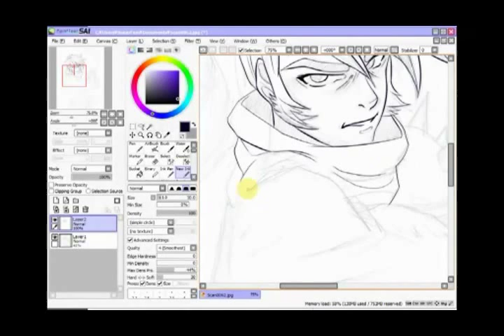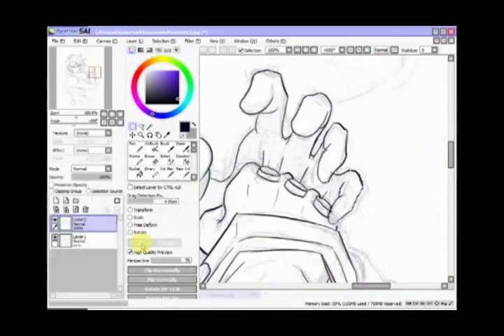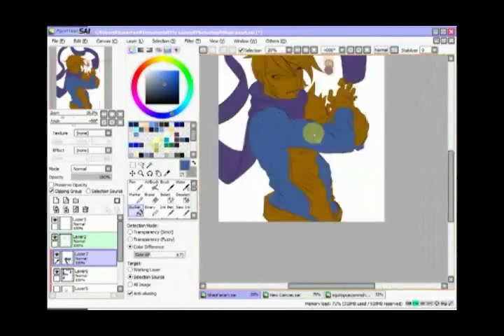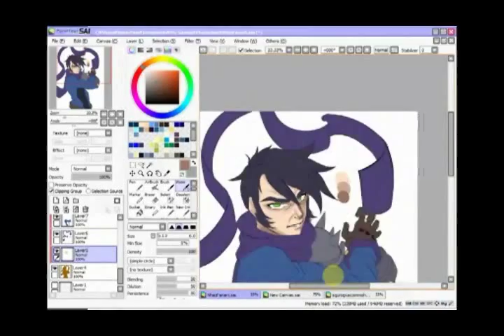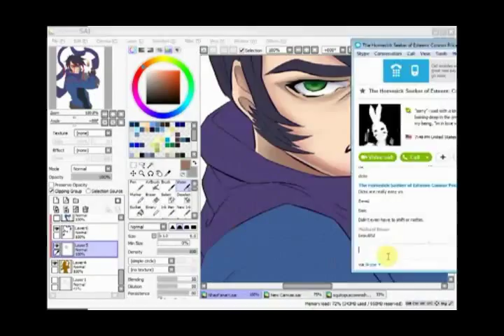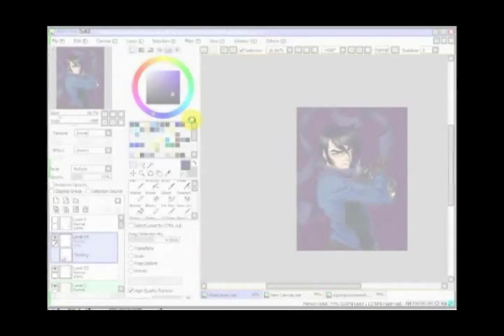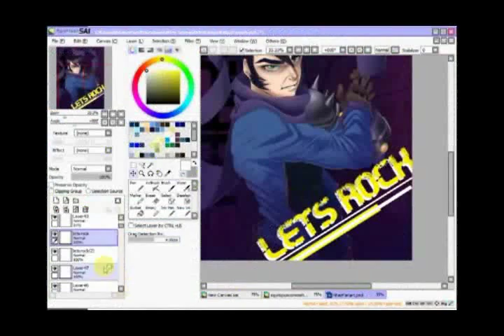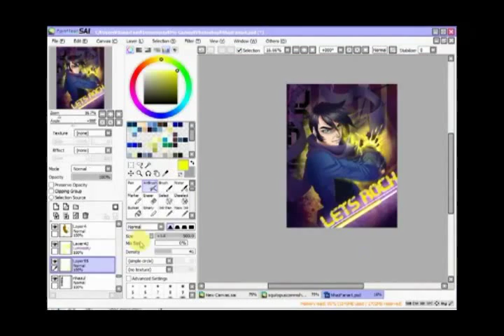Speedpaintin'! #2: Nhazul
Nhazul's website!

An animation inspiration of mine was holding a fan art contest, here's the result of my entry! Sorry about the error, my converter cut out nearly all of me coloring (8 hours of video to convert must have been too much...) so this one is mostly line art and background.

Songs:
トーマス - psychedelic mobile
Girugämesh - "｢少女A｣"
Girugämesh - ROCKER'S